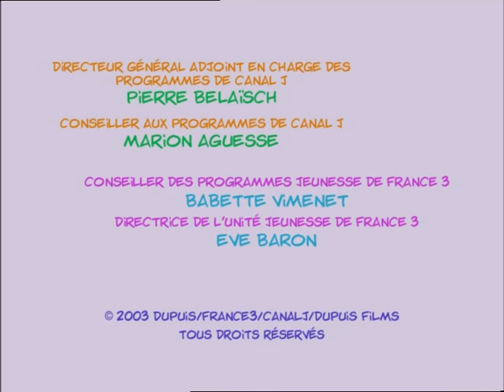CEDRIC - EP68 - Maman les petits bateaux...